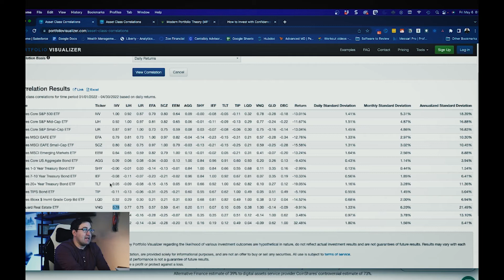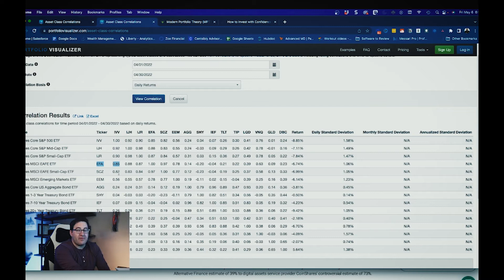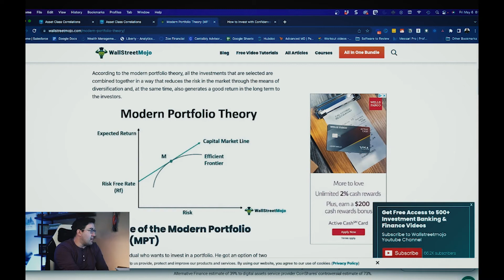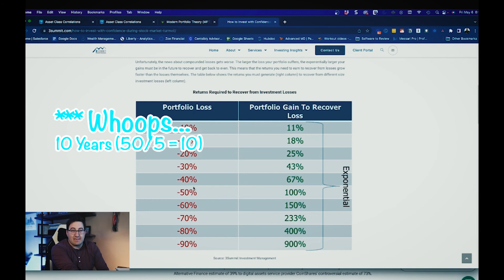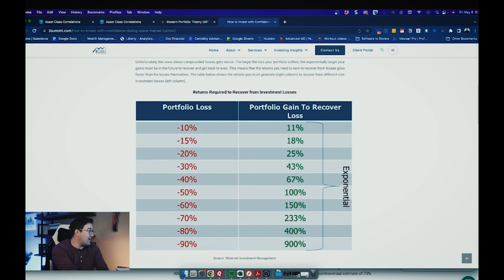Is this the Death of Robo Advisors?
Robo Advisor investment platforms have grown drastically in popularity over the past several years. Platforms such as wealthfront, betterment, Schwab intelligent portfolios, ellevest, etc. have all led the way. They use low cost index fund investing. What's not to like? They all have a major flaw in my opinion.

Let's dive in to what that is!

🧾 Need Tax and Accounting help? Contact my Tax Firm!

💰 Need Help with Financial Planning or Investment Management?

Trying to learn more about personal Finance:
BOOKS I RECOMMEND:

📚 The Intelligent Investor
📚 Your Score
📚 What works on Wall Street
📚 I will teach you to be rich
📚 The Millionaire Next Door
📚 Rich Dad, Poor Dad

No portion of this content should be construed as investment advice. No portion of this content should be construed as an offer or solicitation for the purchase or sale of any security. References to specific securities, investment programs, or funds are for illustrative purposes only and are not intended to be, and should not be interpreted as recommendations to purchase or sell such securities. Past performance is not a predictor of future results.